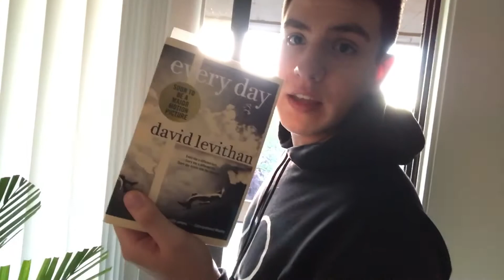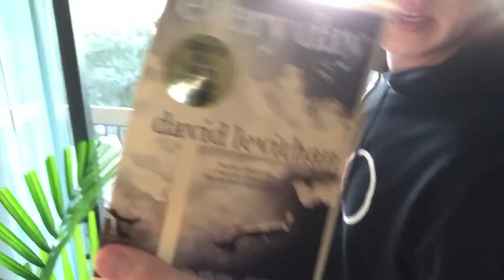DO MY FEET LOOK WEIRD?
If you don’t know anything about me, you should know that I LOVE to be comfortable! When I am sick all I want is comfort, lol. So tory has gotten me several comfy socks over the years that I love to wear, especially on cold winter nights ☺️ oh, and sunsets are pretty cool too!